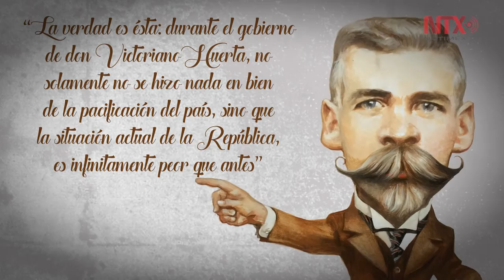Belisario Domínguez, digno hombre de principios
Su discurso y muerte provocaron que muchos políticos aliados a Huerta rompieran con él, y a nivel internacional aumentó el desprestigio de su gobierno